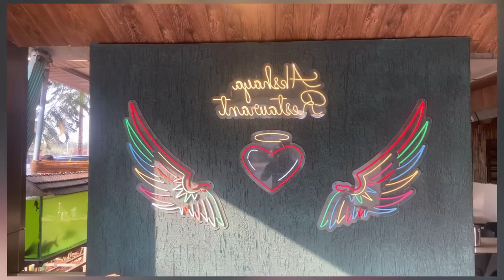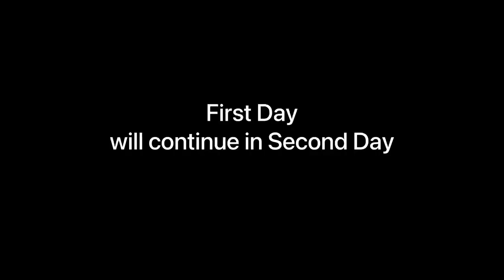Ali baug trip jadhav family 🥰😍❤️